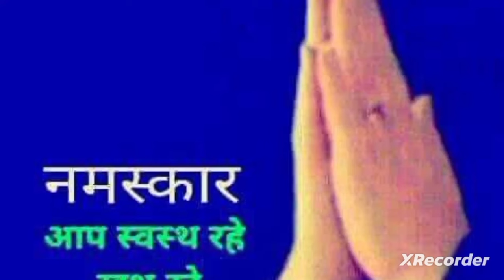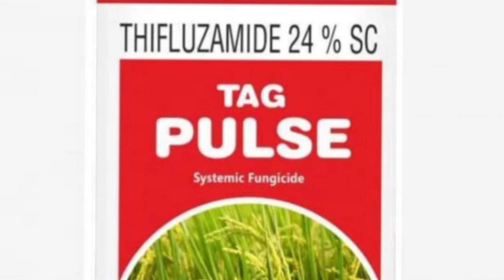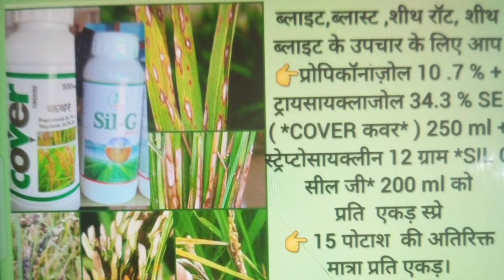🌾धान में शीथ ब्लाइट🎋जड़ से खतम करने का तरीका sith blight in peddy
धान में शीथ ब्लाइट जड़ से खतम करने का तरीका
This video explains beautifully the sheath blight disease of paddy. It covers sheath blight causal organisms, disease favorable factors and control measures. It covers Integrated disease control strategy which covers biological as well as latest molecules for the effective control of sheath blight of paddy.
bio control by xanthomonas florescence and chemicals control of sheath blight of rice by pulser fungicide, propiconazole , tabuconazole , difenaconazole , hexaconazole , carbendazim , mancozeb , azoxistrobin discussed. Main emphasis on right time of spray , symptoms, and management for less infection of disease.
किसान भाइयो इस के जरिए हमने आपको बताया धान की फसल में होने वाले शीत ब्लाइट ओर लीफ ब्लाइट बीमारी के बारे में बहुत से किसान भाइयों को इसकी पहचान भी नहीं होती हमने आपको इनकी पहचान भी इसके अंदर करवाई है और कैसे आप इन दोनों बीमारियों से एक साथ छुटकारा पा सकते हैं कोनसे प्रोडक्ट इस्तेमाल करने है ये सब जानकारी इस वीडियो में तो वीडियो को पूरा देखें ओर इस जानकारी को लाइक ओर शेयर कर दें । ताकि ओर किसान भाई भी इस जानकारी को हासिल कर सके
dhanmeseath
dhan me bimari
insect and pest control in paddy
paddy disease
धान की खेती
धान में कीट नियंत्रण
dhan ki bali
dhan ki bali safed hona
dhan ki bali kumaoni song
dhan ki bali nikalte samay kya
karna chahie
dhan ki bali sukhna
dhan ki bali me lagne wale rog
dhan ki bali kumaoni song status
dhan ki bali kumaoni jhoda
dhan ki kaliya sukh raha hai
dhan ki baliyo ke jhumar
dhan ki baliyan safed
dhan me kit
dhan me kitnashak dawa
dhan me kitna khad dale
dhan me kitna brokerage hota hai
dhan me kitnashak spray
dhan me kitne din bad khad dale
dhan me kitni bar khad dale
dhan me kitnashak kb dale
dhan me kit
dhan me kitnashak dawai
dhan me kitna charge lagta hai
dhan me rog
dhan me rog or upchar
dhan me rog
dhan me blast rog ki dawa
dhan me jhulsa rog ki dawa
dhan me bakani rog ki roktham
dhan me haldi rog ki dawa
dhan me blb rog or upchar
dhan me khaira rog ki dawa
dhan me pila rog
dhan me kandua rog ki dawa